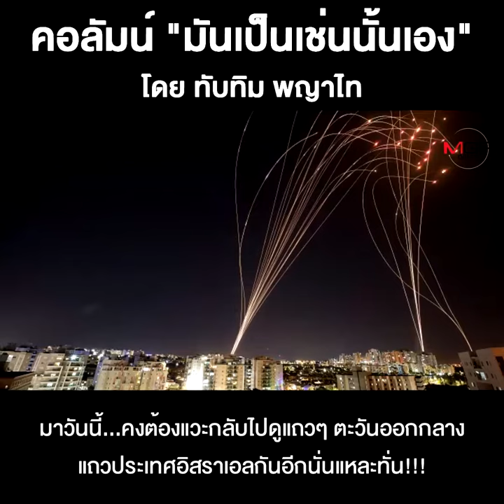อิสราเอลกับการฆ่าล้างเผ่าพันธุ์ที่ไม่มีวันสิ้นสุด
ชื่อคลิป : อิสราเอลกับการฆ่าล้างเผ่าพันธุ์ที่ไม่มีวันสิ้นสุด